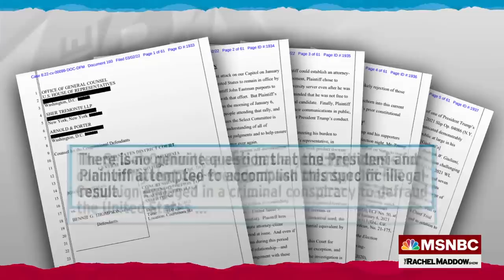'Good-Faith Basis' To Conclude Trump Engaged In Federal Crimes: January 6 Committee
Barbara McQuade, former U.S. attorney, discusses findings by the January 6th committee, revealed in a court filing in a federal case about obtaining documents from Trumpworld lawyer John Eastman, in which it is revealed that the committee has concluded that Donald Trump obstructed an official proceeding and "engaged in a criminal conspiracy to defraud the U.S."